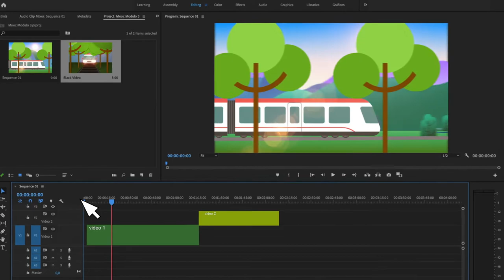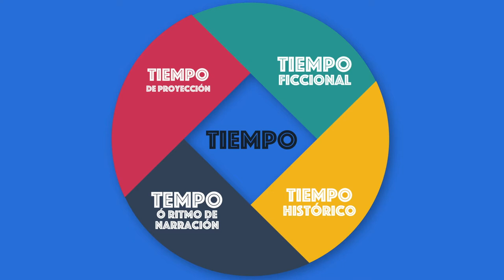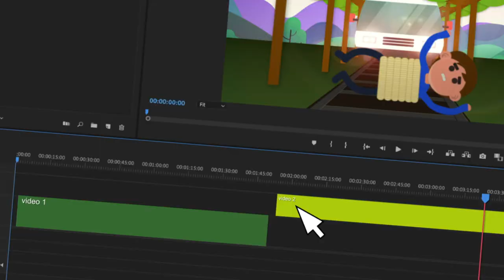MOOC: Montaje Audiovisual | Cualidades editoriales de las piezas audiovisuales (Módulo 3)